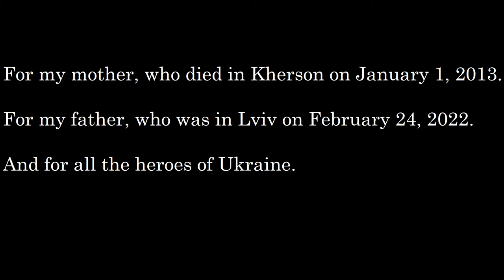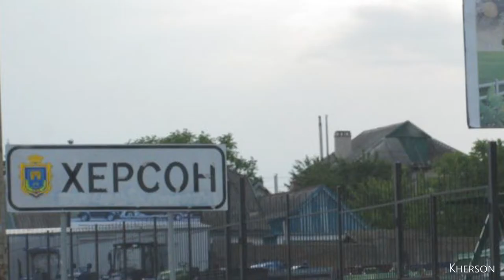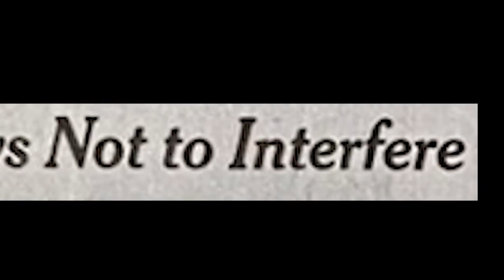Вічна Слава (Eternal Glory)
This first half of this video contains images taken by my mother while she was living in Ukraine, except for the photo of my mom herself, which was taken by my father. Later media has been shared widely and is to the best of my knowledge in public domain or is used in accordance with the legal standard of "fair use" for copyright.

The music is my own arrangement but is based on the Ukrainian national anthem (music by Mykhailo Verbytsky, lyrics by Pavlo Chubynsky).

Additionally, while my family has been living in Ukraine for the majority of the time since 1998, I have not yet had the pleasure to visit myself. Because of that, I enlisted the help of several Ukrainians to ensure that the vision and motivation I had for this piece could be realized. In particular, the following Ukrainians provided critical feedback to me:

Additional special thanks goes to Dubova Ann who not only provided feedback, but also made the ending of this piece possible. Anna is a tutor on italki and taught me the Ukrainian alphabet, which made it possible for me to code the choir plug-in with Ukrainian syllables. And of course, she has continued by teaching me more Ukrainian after that. She is an excellent tutor and I would recommend her as a tutor to anyone interested in learning Ukrainian.

Слава Україні!